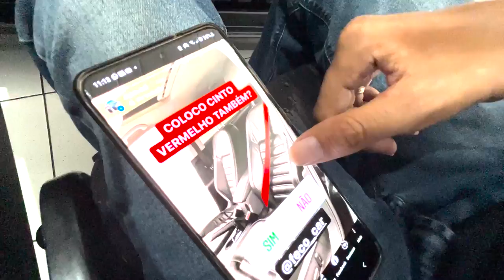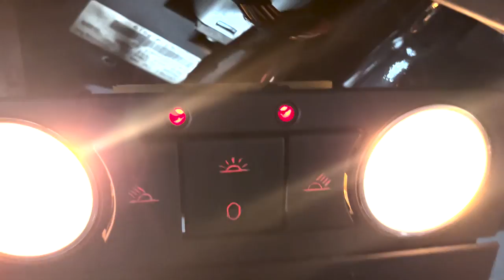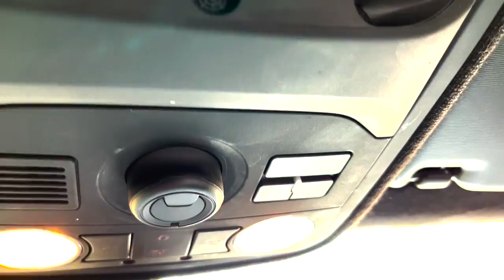INTERIOR ALLBLACK NO JETTA TSI E CINTO VERMELHO